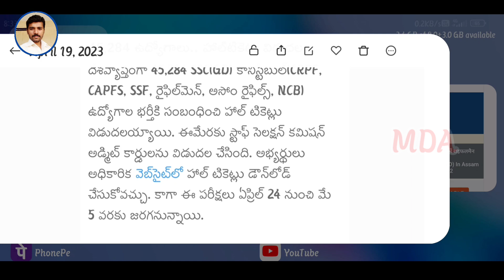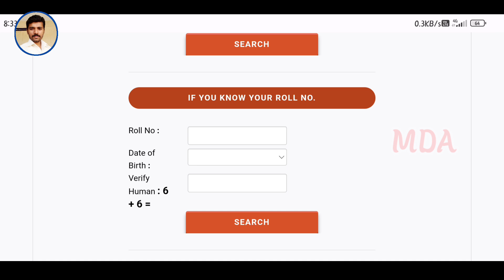SSC GD CPRF constable Hall tickets Released